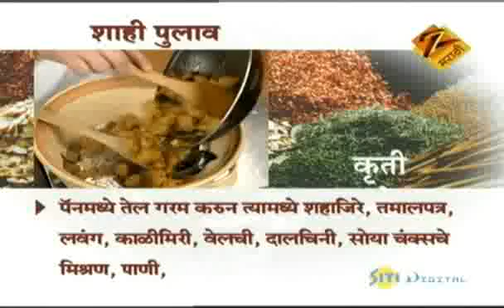Shahi Pulao - Aamhi Saare Khavayye | Marathi Food Recipe | Zee Marathi